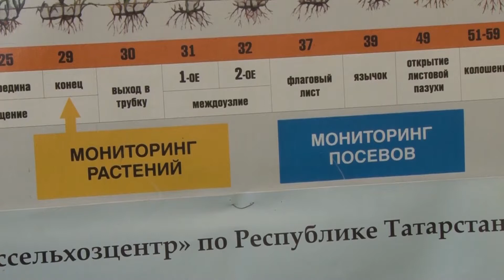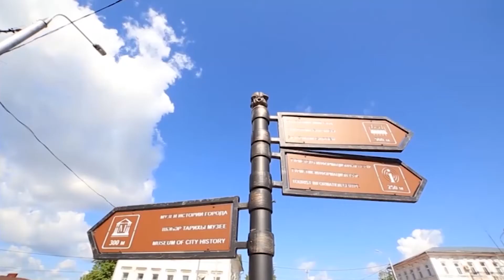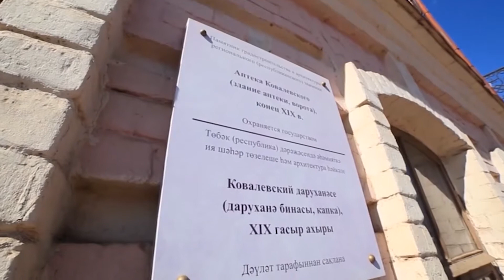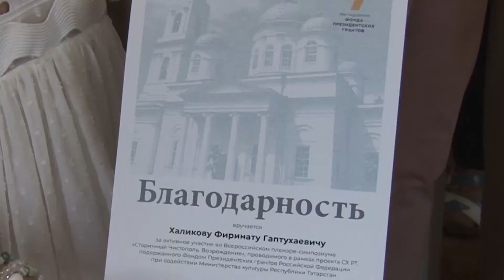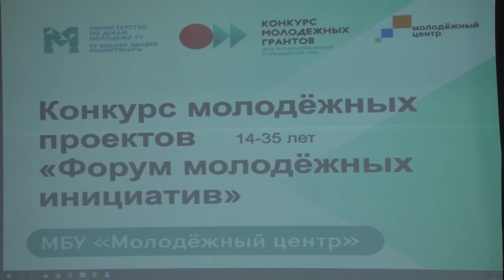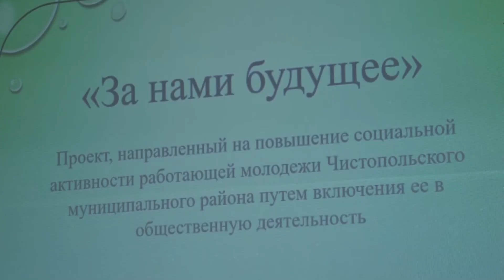Наши новости 21.05.21